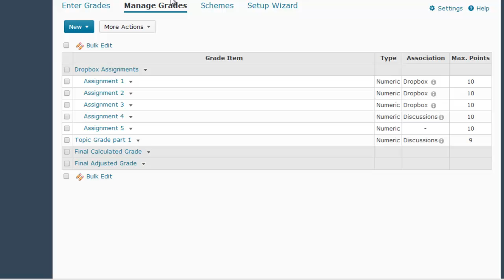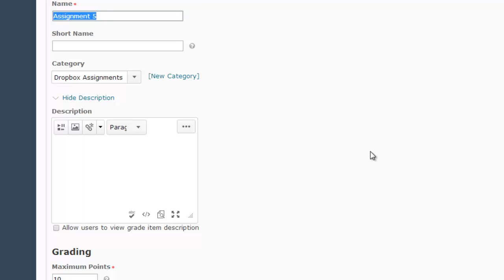Setting Up Extra Credit (D2L 10.3)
(for faculty using D2L 10.3)

This video will show you how to set up grade book columns for Extra Credit scoring.

Created by OCU Instructional Technology